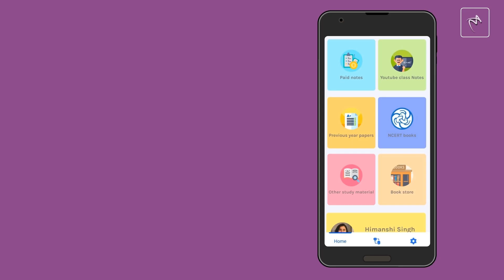Application advertisement animation - Animation video for business - Best video production company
Want to create awesome videos to promote your brand or want to capture your audience’s attention? !
Simple, quick, and best even at the best price!
We will help you with creating the following types of videos for your brand
app advertisement video
app advertisement animation
app commercial
best video production companies in india
application promotion video
application advertisement video
educational app promo
software company promotional video
product advertisement video
animation studio in india
*video production agency
*Video ads agency
best advertising agency
animation creator in india
Bluemetric Marketing